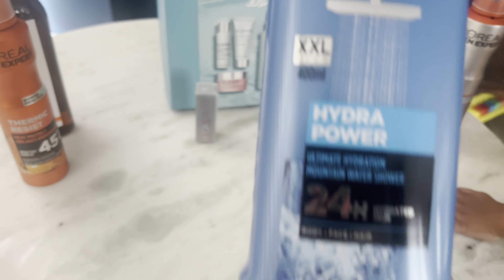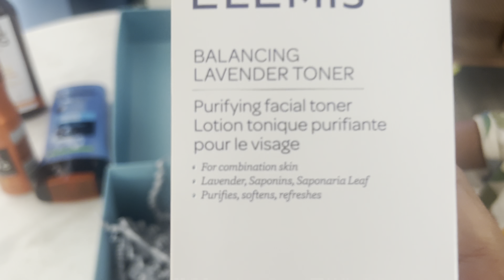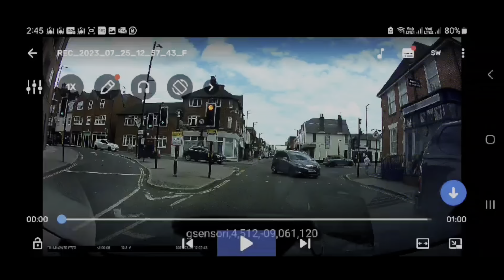The big announcement 📣| Summer Fun Fair | Ye kya ho gya yaar 🥹 | Not so happy news